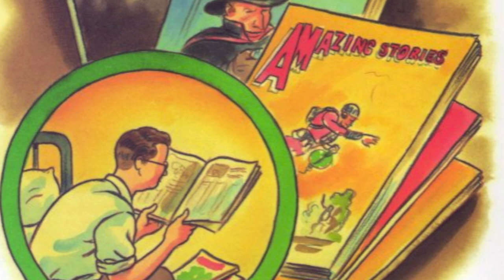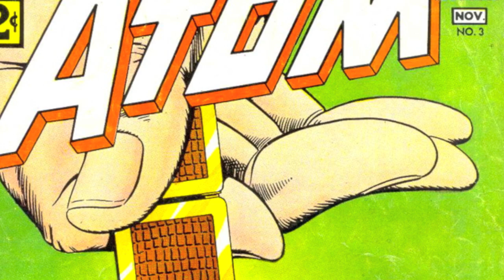Todo lo que necesitas saber de Superman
Ninguna de estas imágenes o canciones me pertenece y su único fin es entretener.
NO TE PIERDAS ESTE ESPECIAL DE SUPERMAN, EL HOMBRE DE ACERO.